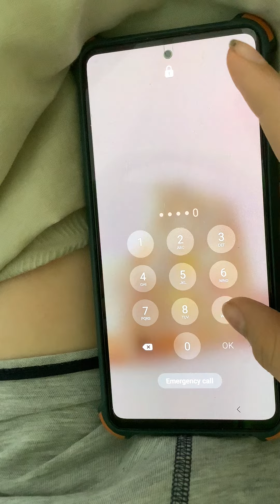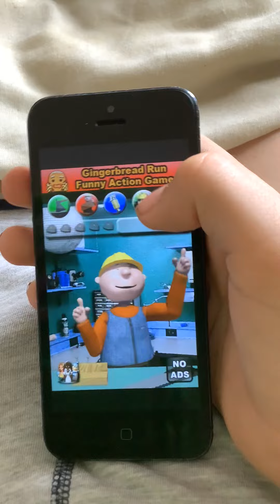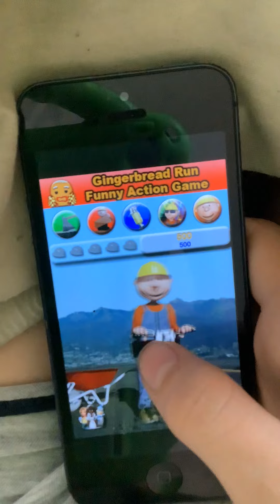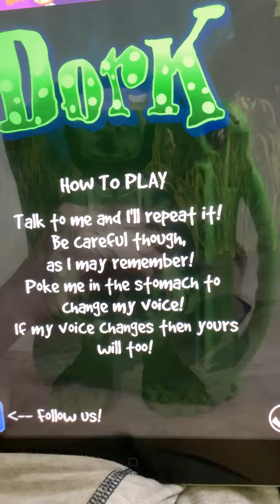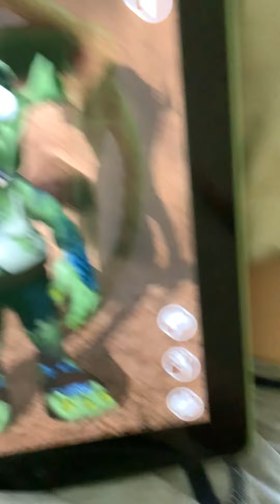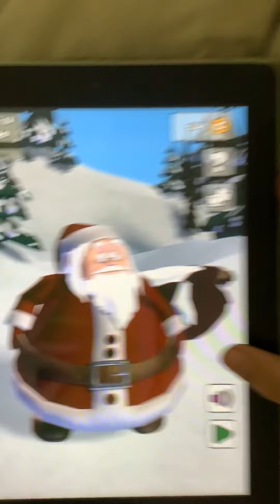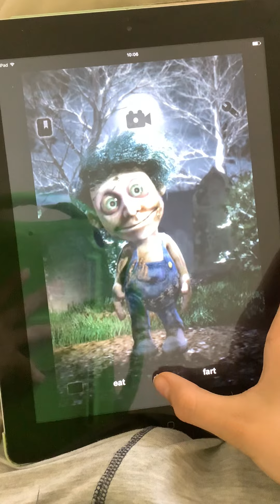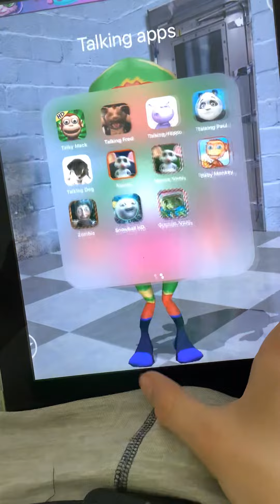Playing with some talking apps phone iPad and old phone